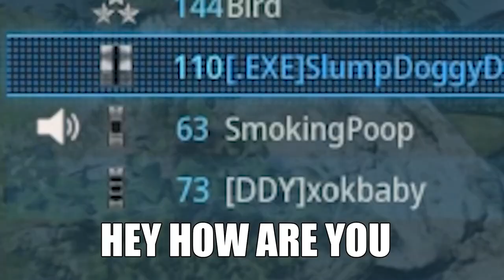WHAT A PLAY FROM SIMP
▬▬▬▬▬▬▬▬▬▬▬ஜ۩۞۩ஜ▬▬▬▬▬▬▬▬▬▬▬▬
▓▓▓▒▒▒░░░ Open This Description ░░░▒▒▒▓▓▓
▬▬▬▬▬▬▬▬▬▬▬ஜ۩۞۩ஜ▬▬▬▬▬▬▬▬▬▬▬▬

Add Me on Google Plus for regular updates on what I’m up to and for invites to modded lobbies!